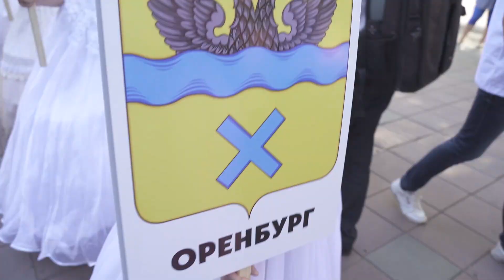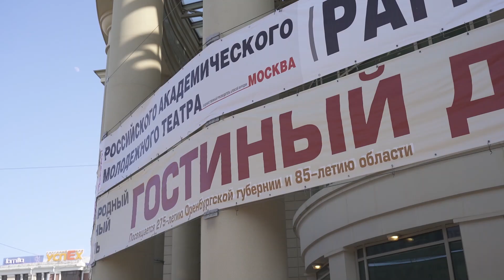В Оренбурге проходит театральный фестиваль "Гостиный двор-2019"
XI международный фестиваль «Гостиный двор» начинается не на сцене театра, а просто на улице. Фестивальный марафон стартует с шествия, в котором простые горожане идут плечом к плечу к известными артистами России и Зарубежья.